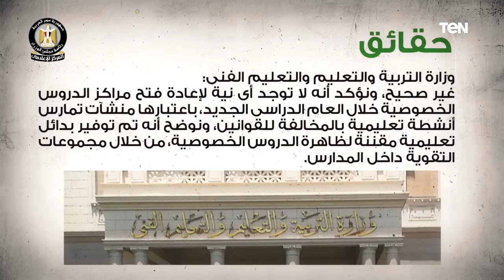أبرزها تراجع إيرادات قناة السويس بنسبة 20%.. بالدلائل الحكومة تنفي الشائعات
أخبار_TeN - أبرزها تراجع إيرادات قناة السويس بنسبة 20%.. بالدلائل الحكومة تنفي الشائعات